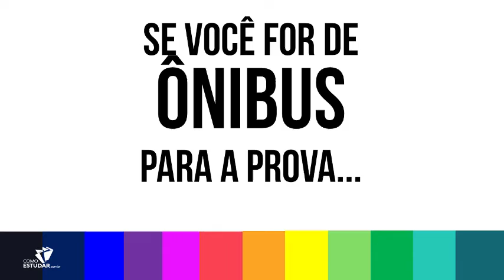DICA 04 PARA O DIA DA PROVA NO CONCURSO PÚBLICO - RUBENS SAMPAIO - DICA 0